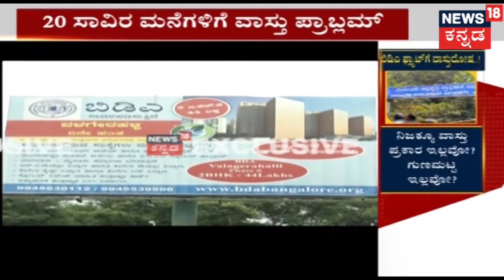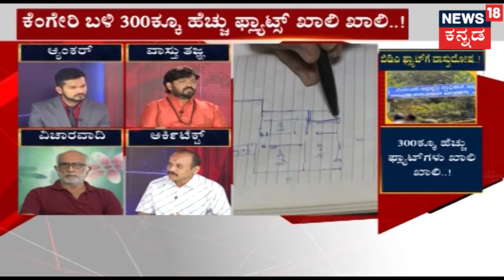Vastu Problems Or Construction Problems? Why Is No One Interested In BDA Flats ?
Vastu problems seem to haunt the BDA constructed apartments. Close to 300 odd flats are left unsold in the housing society developed by the Bangalore Development Authority.